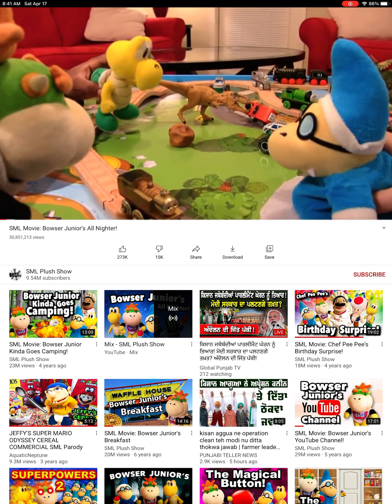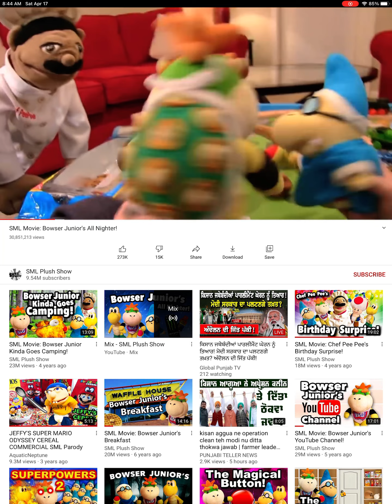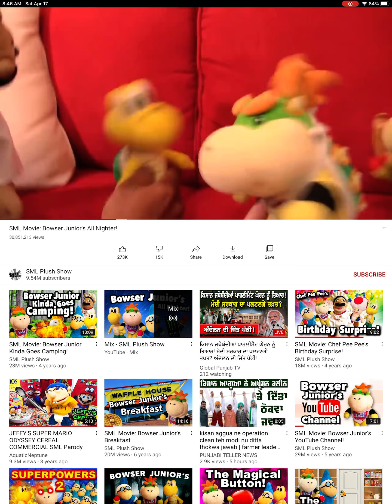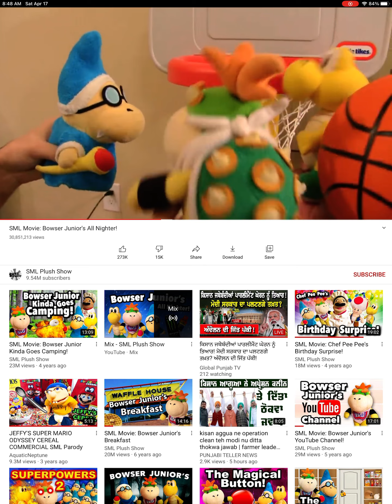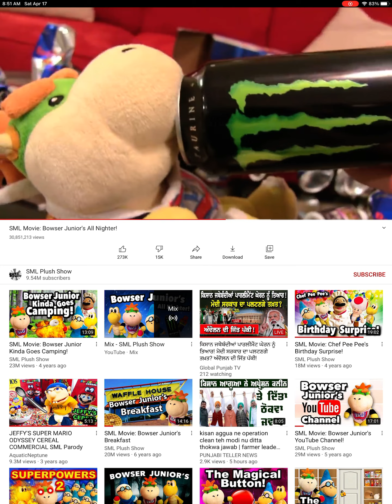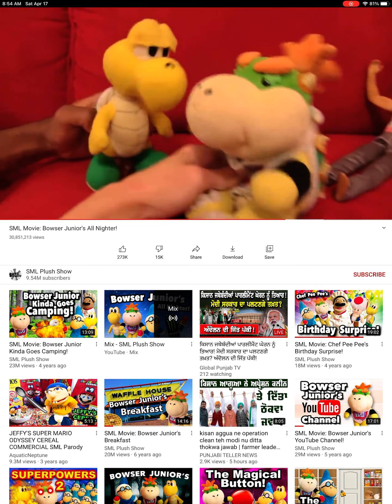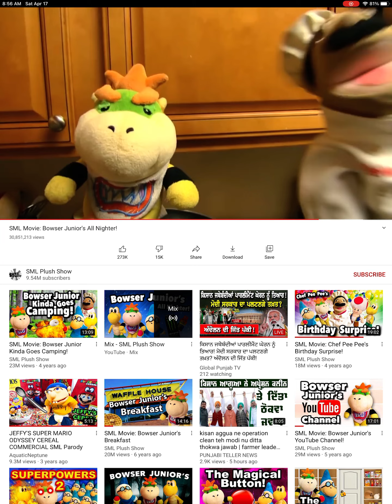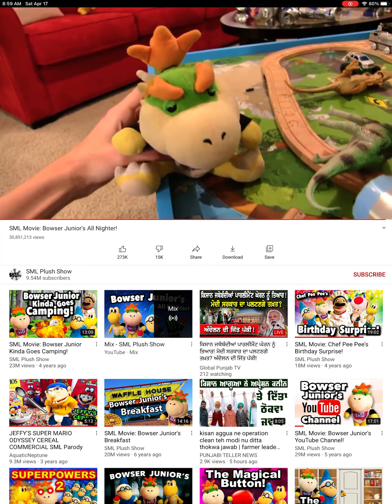Bowser juniors all nighter reupload